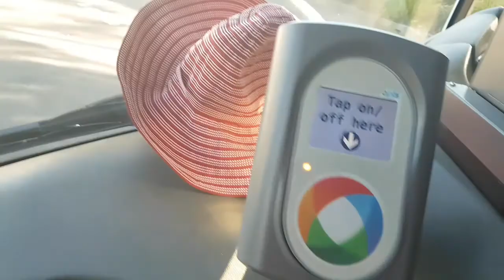Du Lịch Úc Châu: Katoomba (Pt5 end) Long Weekend Holiday 3/10/18